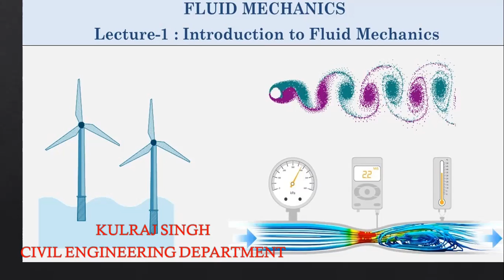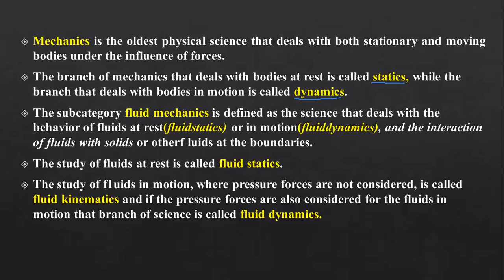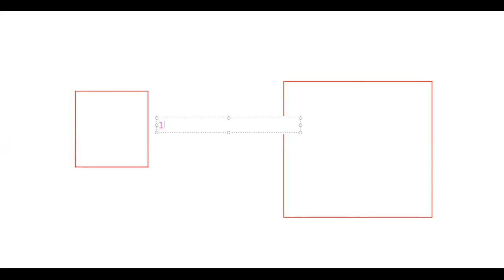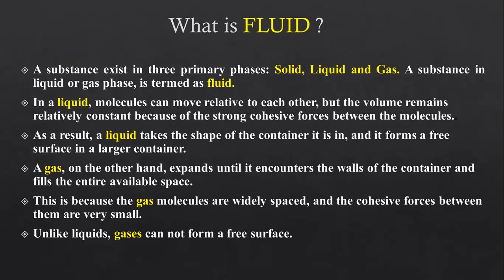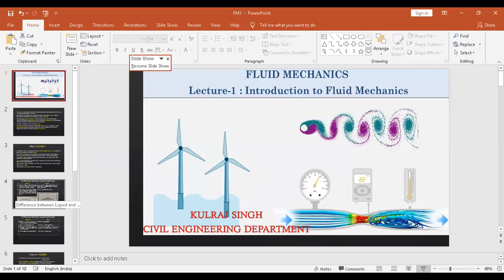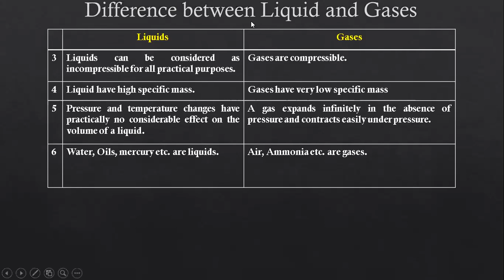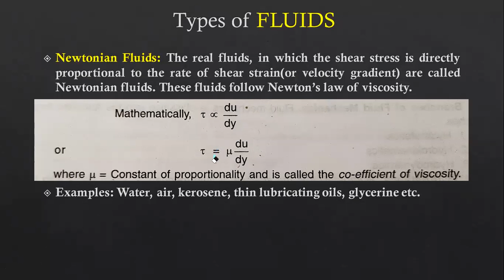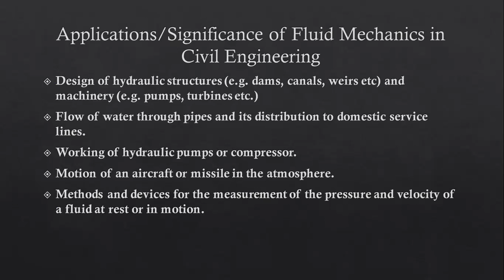FLUID MECHANICS INTRODUCTION PART 1